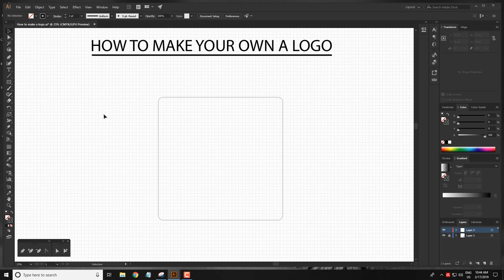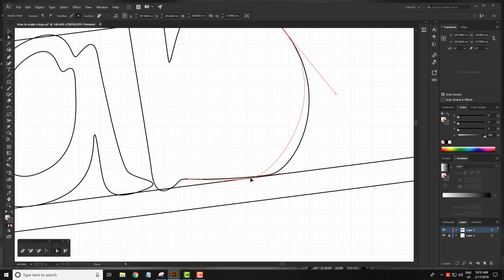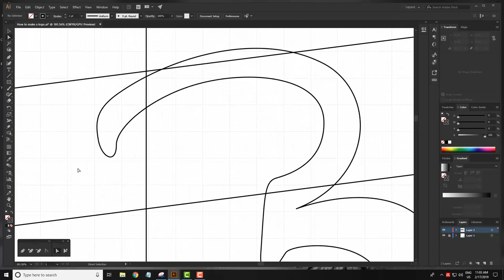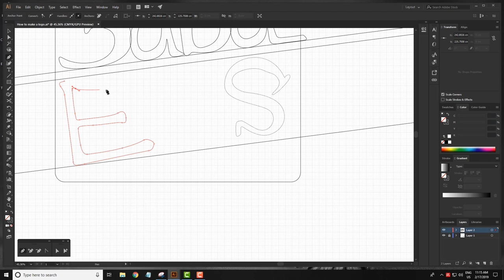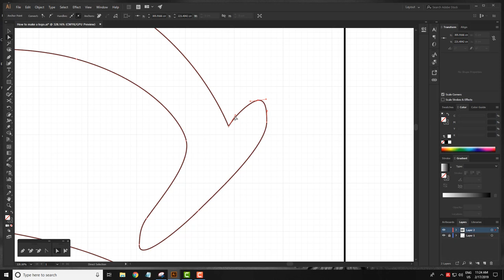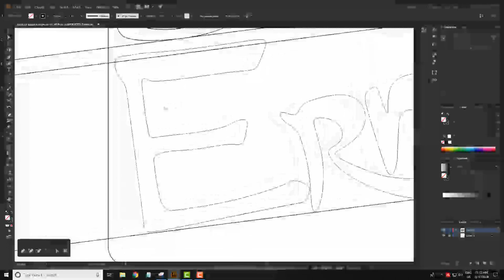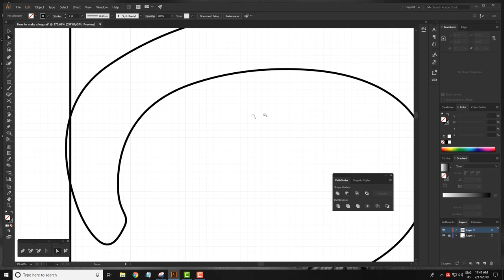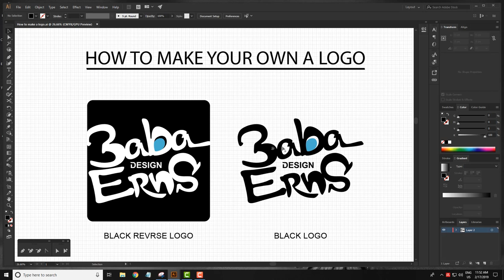Pro logo design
Hi guys,
Do you want to create a professional logo design, this tutorial will show you how.